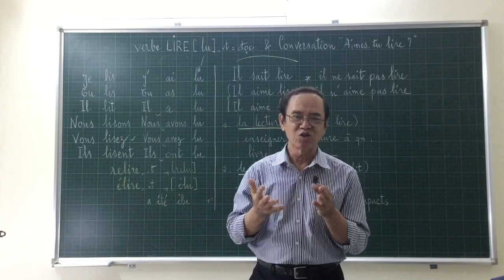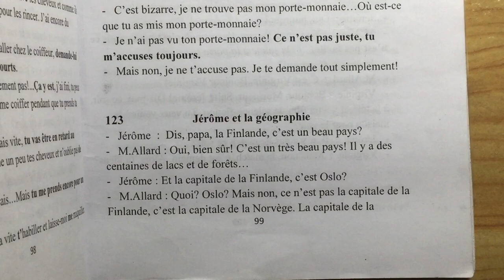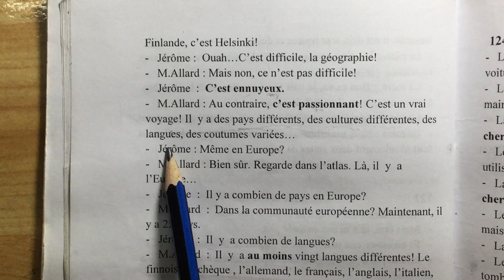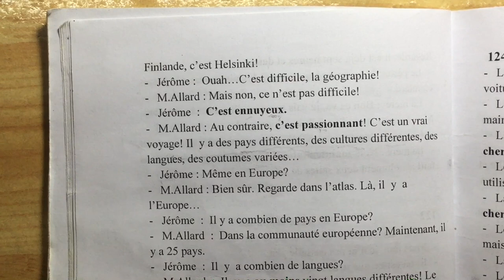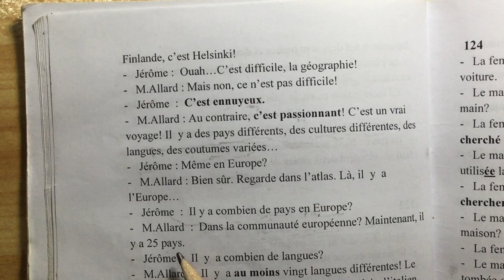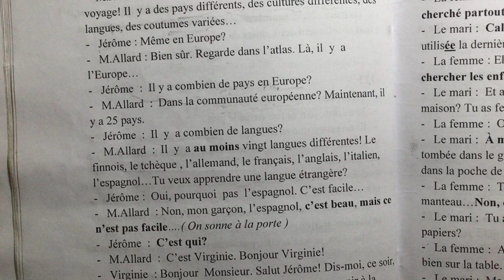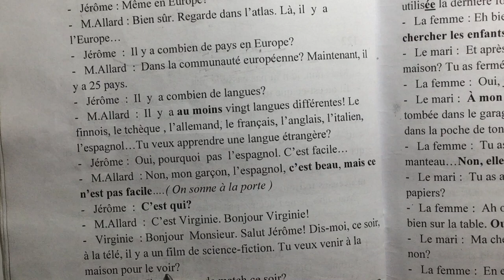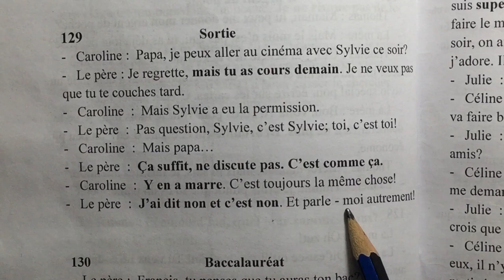# 107 - Conversation ( đàm thoại ) - JÉRÔME et la GÉOGRAPHIE ( Jérôme và môn địa lý )